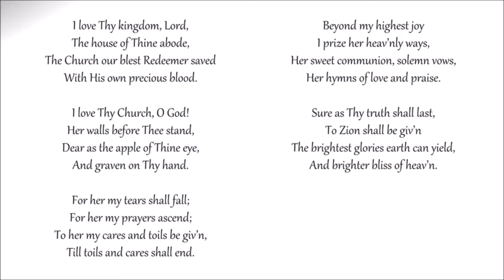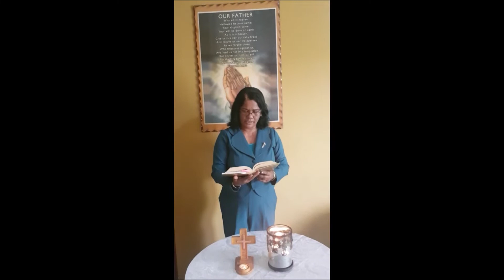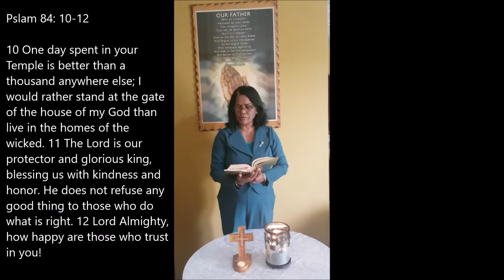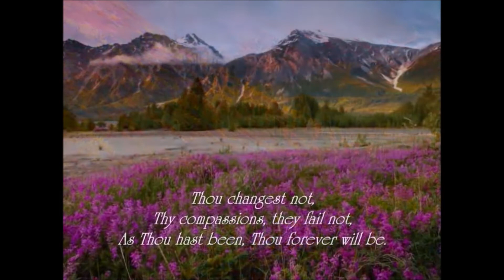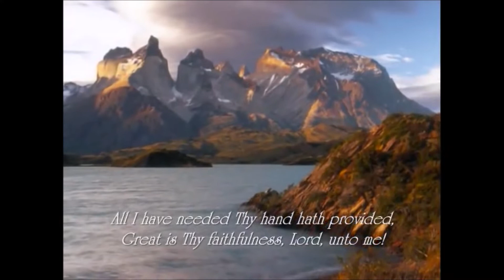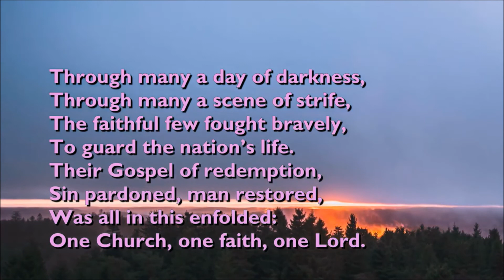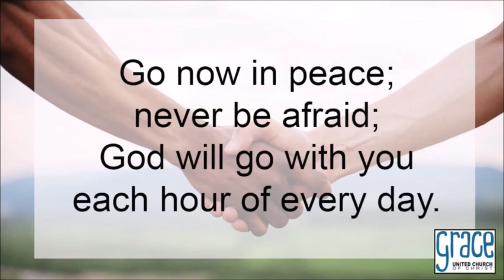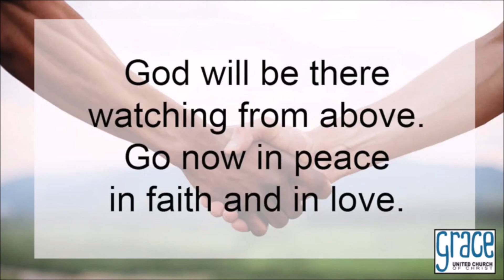Sunday Morning (Borde Narve Presbyterian Anniversary) Service 20/09/20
The Barrackpore Pastoral Region of the Presbyterian Church of Trinidad and Tobago invites you to worship with us each Sunday morning from 7:45am.
This week Borde Narve Presbyterian Church celebrates its 102nd anniversary and Rev. Manan Deo conducted the morning's service.

God bless.